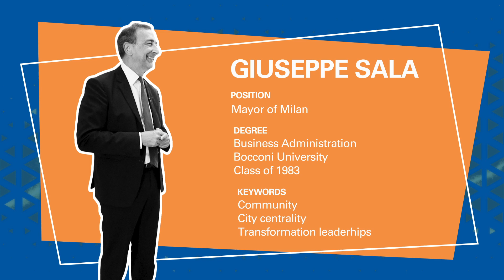Executive Chat with Giuseppe Sala, Mayor of Milan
Working in public administration, for a manager, can be difficult, but it’s exceptionally rewarding if you love being part of a community and always being in touch with people, Giuseppe Sala, Mayor of Milan, Bocconi Alumnus and former Professor, in the 14th installment of the Executive Chats series, in which Bocconi Rector Gianmario Verona meets top executives in the frontline in facing the challenges of the digital century. The video is shot with the exceptional background of Palazzo Marino, Milan’s Municipality building.

Quoting the former Mayor of New York, Michael Bloomberg, Mr. Sala says that this is the century of the cities, because in large, international cities new forms of social life are developing.

When Rector Verona compares Milan to Boston, as cities with a similar size and a similar share of university students on population (ca. 250,000 on 1.3mln in the case of Milan), Mr. Sala comments that living in Milan, for an international student, must be easy, thanks to a public transportation network that allows you not to have a car, and pleasurable. «But we have to do better regards affordable housing», he concedes.

Even if messages coming from politicians in Italy and in the rest of the world can be confusing, Mr. Sala advises young people to follow politicians with a proven ability to transform society, be it digital, environmental or social transformation.